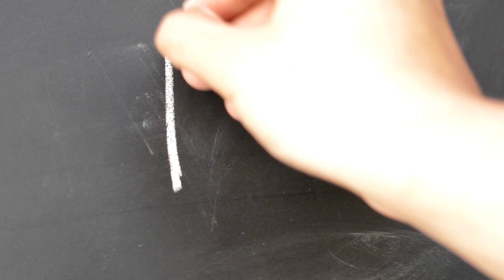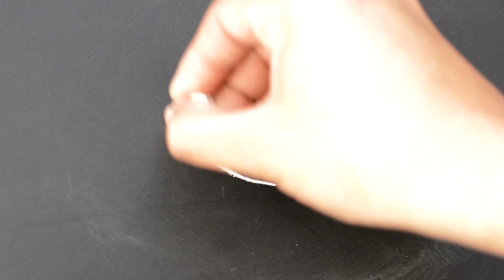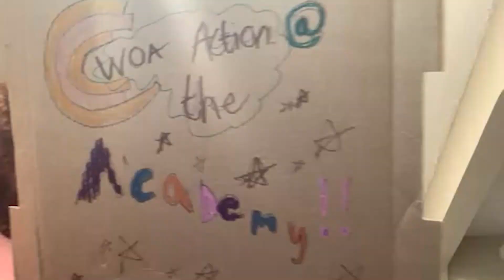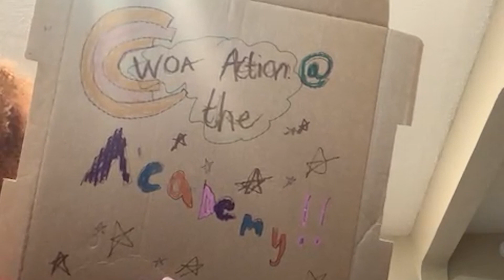Action at the Academy: April 9, 2024